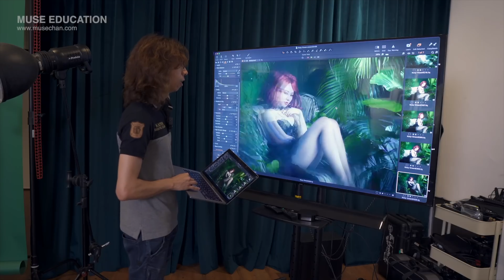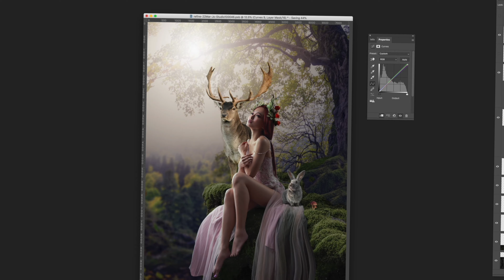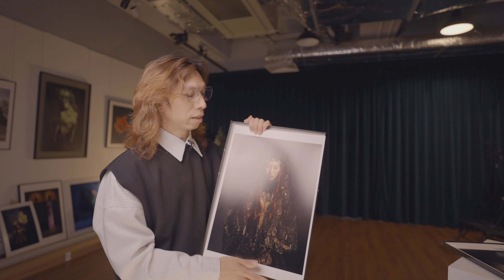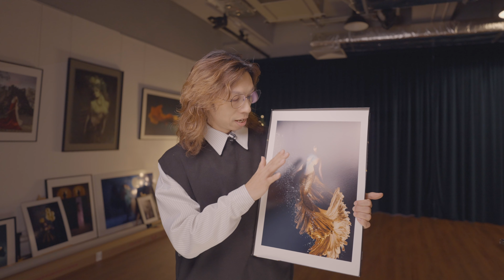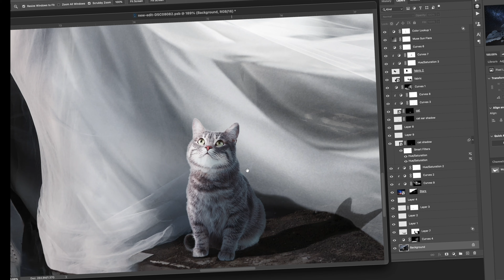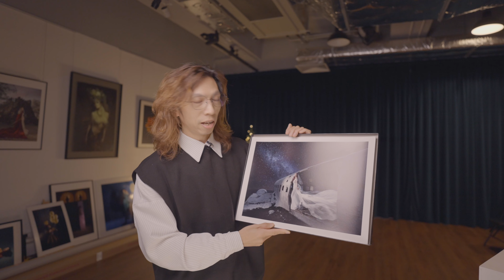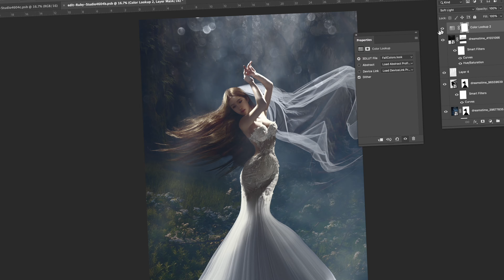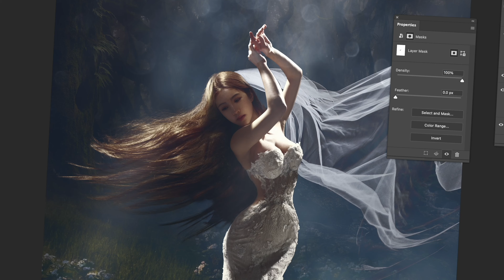Muse Chan 2022 最喜歡的人像攝影作品 / 4K / 粵語 /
* Follow Muse Chan *
Muse Chan 網上人像攝影課程 Online Courses：